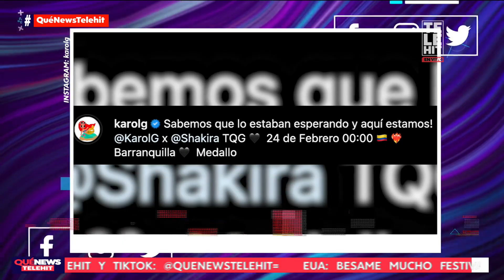Karol G y Shakira revelan fecha de salida de ‘TQG’ | QuéNews | Telehit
Las colombianas estrenarán el sencillo este viernes 24 de febrero en todas las plataformas digitales.